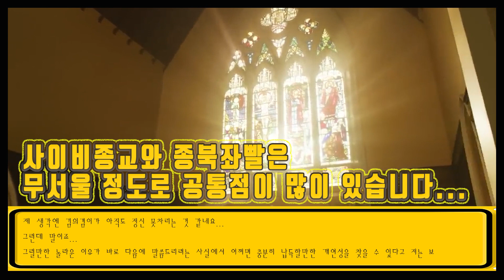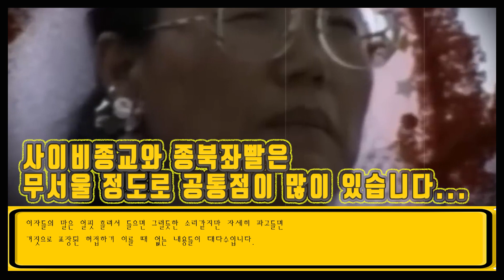세뇌의 목적...ㅎㄷㄷ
사이비종교에 빠진 사람들과 좌편향적인 사람들의 공통점은 세뇌당하기 쉬운 뇌구조를 갖고 있는 듯합니다.
그래서 이자들이 그렇게 언론을 장악해 정상적인 사람들이 들으면 헛소리로 들릴 이야기를 뻔뻔하게 했던 것 같습니다.